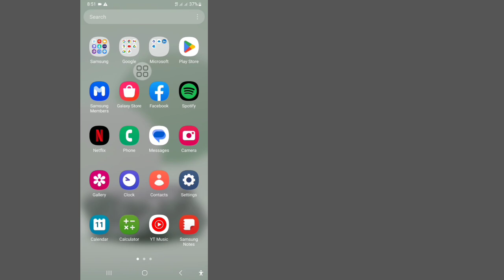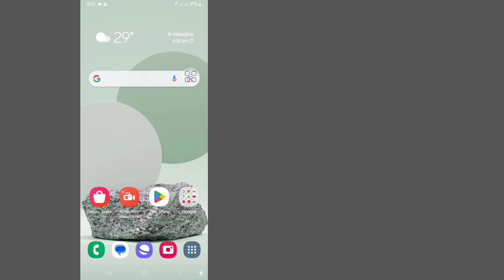How To See Who Viewed Your WhatsApp Profile | Who Viewed My WhatsApp Profile Secretly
Here in This Video I Will Show You How To See Who Viewed Your WhatsApp Profile. I Will Show The Easiest Process To Check Watch history So Keep Watching The Full Video Without Skipped To Learn How To See Who Viewed Your WhatsApp Profile. Who Viewed My WhatsApp Profile.